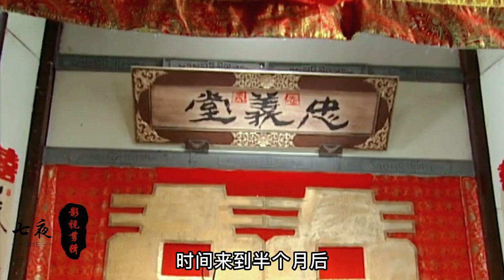大结局(下)大反派凌落石下线，无情用金梅瓶救活诸葛神侯！